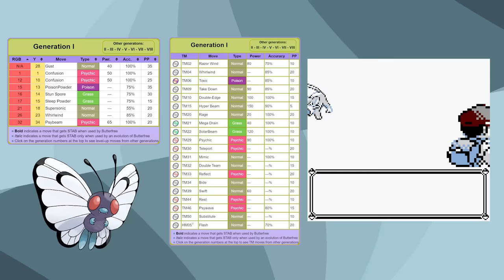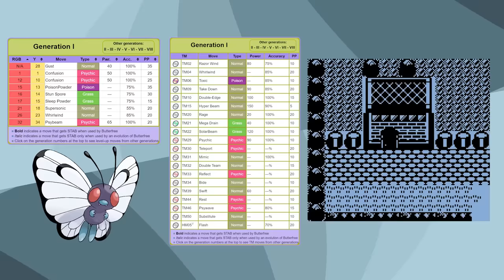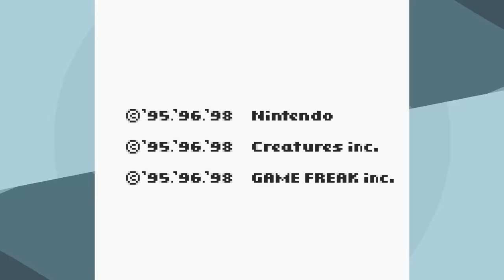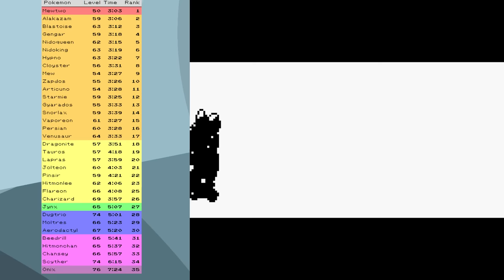Can you Beat Pokemon Red/Blue with Only a Butterfree?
Bye bye Butterfree? Not today, it's the only Pokemon we can use, and we're gonna try to beat the entire game!
Edited by: @SimplyAJ

Rules: (1) Only use the one Pokémon in Battle, others for HMs are fine. (2) No Items in battle (3) No Glitches* (4) Set Mode (5) No saving in the Elite Four (6) No evasion moves

*Badge Boost "Glitch" Explanation: When you collect odd numbered badges the game boosts a stat by 12.5%. Brock gives ATK, Surge DEF, Koga SPE, and Blaine SPC (in game text is wrong). When any of your stats are modified (even by you using a move like Withdraw, or your opponent using Leer) the badge boosts are re-applied. So If you use Swords Dance, you also gain *an additional* 12.5% in Speed/Defence/Special (on top of the 12.5% you were supposed to be getting). When you level up, the game corrects this error, and only the non-glitch 12.5% remains. Because of how difficult it is to avoid, I've allowed for it to be exploited, since opponents will spam Leer/Growl anyways, and this way battles are less random. Red/Blue are extremely buggy, so there's always going to be *some* glitches present, and because of how unavoidable this one is, it is allowed in runs, and considered more like a special Generation 1 mechanic as opposed to a glitch.